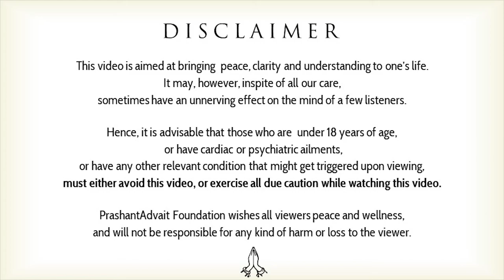Failure in meeting targets || Acharya Prashant, with youth (2012)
Context:
~ How can I achieve goals in my life?
~ How to overcome failures in life?